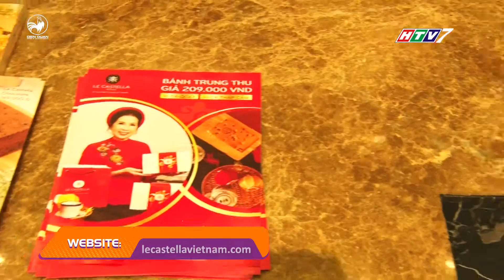Bánh bông lan trung thu Le Castella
Thêm một lựa chọn bánh cho mùa trung thu năm nay mà Mua gì ở đâu muốn gửi đến quý khán giả đó là bánh bông lan Bông Lan Thập Cẩm Vi Cá Gà Quay